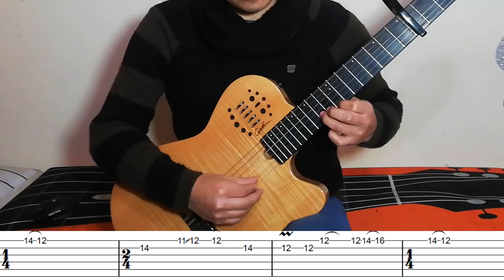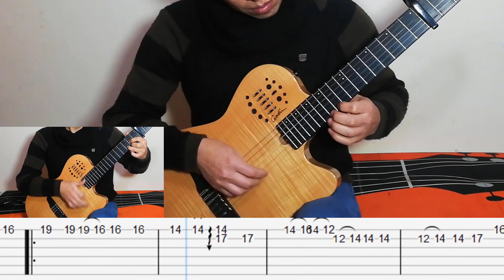Como Tocar TOMANDO POR TÍ - Los Apus Del Perú [Explicación + TAB's Completas]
✅Hola todos hoy les traigo un nuevo video tutorial de la canción TOMANDO POR TI de Los Apus Del Perú, con una breve explicación, así como los acordes y la primera guitarra. no olvides darle Like, Comentar y Suscríbete para mas contenido,🤝🤝 y recuerda que este y muchos temas mas los puedes encontrar a detalle en mi libro de transcripciones Guitarra Folklórica Peruana Vol.1, además estoy haciendo trabajos de transcripción de tus temas y artistas favoritos NO DUDES EN CONTACTARME: 📞👇👇
✅CATALOGO Y LIBROS:

0:00 Intro
0:30 Explicación
2:30 TAB's Completas